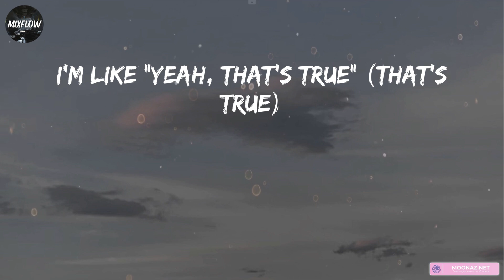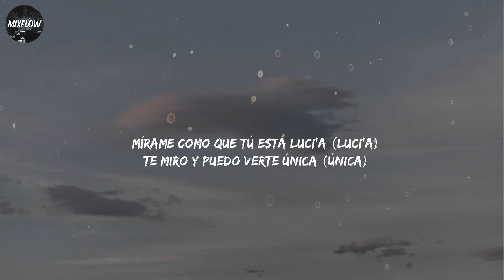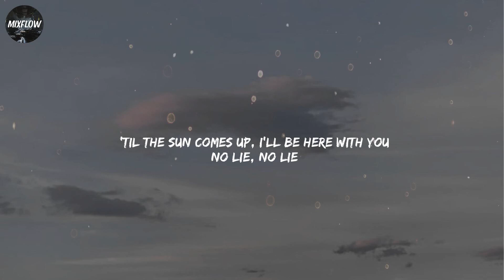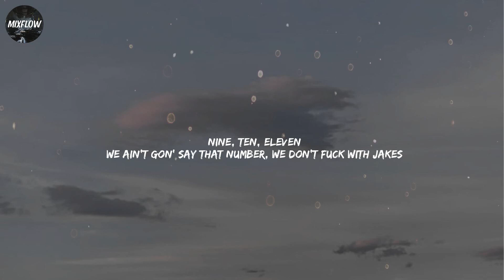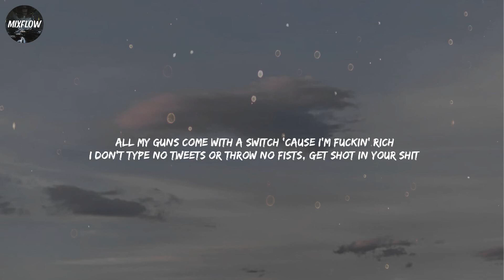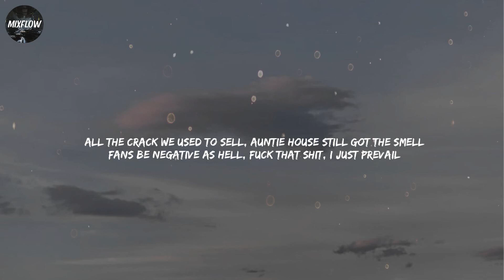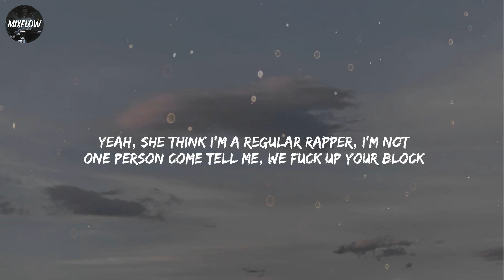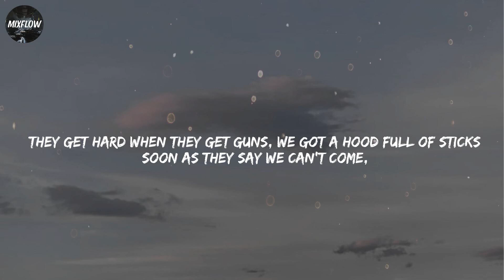Masked Wolf - Astronaut In The Ocean [Lyrics] | DJ Snake, Nardo Wick, DJ Khaled / Mixflow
Lyrics:
Astro-naut